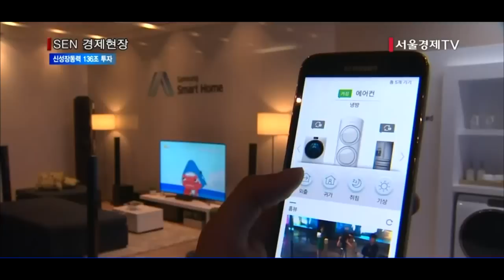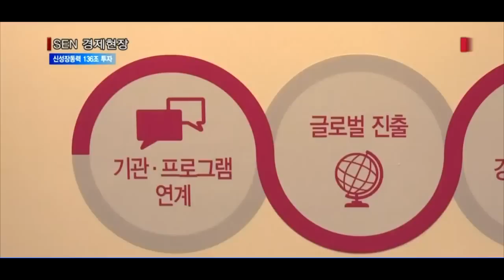혁신센터 기업들, 신성장동력에 136조 투자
[앵커]
창조경제혁신센터를 지원 중인 16개 기업들이 신성장동력 분야에 향후 3년간 136조 원을 투입합니다. 신성장동력이라면 태양광발전 등 친환경에너지, 사물인터넷 등 ICT 융합, 2차전지 등 신소재 분야가 있는데요. 양한나기자가 취재했습니다.

[기자]
태양의 빛을 에너지로 만드는 태양광발전, 죽은 생물을 연료로 이용하는 바이오에너지. 사물들이 인터넷으로 연결돼 정보를 주고받는 사물인터넷, 사람의 도움 없이 스스로 운전하는 스마트카. 충전으로 반복 사용할 수 있는 2차 전지, 가벼우면서도 변형이 잘되지 않는 탄소섬유. 미래 시대를 이끌 신성장동력의 대표적 사례들입니다.

신성장동력은 말 그대로 기존과는 다른 새로운 성장동력을 뜻합니다.
지난 2009년 이명박 정부는 신재생에너지, IT융합시스템, 글로벌 헬스케어 등 3개 분야 총 17개 사업을 우리나라의 신성장동력으로 선정했습니다.

이번 박근혜 정부가 주도하는 창조경제혁신센터는 신성장동력 분야의 성장을 주도해 나가게 됩니다. 전국경제인연합회에 따르면, 창조경제혁신센터를 지원 중인 16개 기업은 신성장동력 분야에 앞으로 3년간 136조원을 투자할 계획입니다.

삼성은 전자·바이오·2차전지에, 현대자동차는 스마트카·친환경자동차 등 미래자동차 분야에 매년 수십 조원을 투자할 예정입니다. LG는 에너지와 OLED를, 한화는 태양광산업, 방산·화학을 맡기로 했습니다. GS와 한진은 친환경 발전, 고효율 항공기 도입, 두산은 대형가스터빈 개발에 투자합니다. KT는 기가 네트워크 구축에 중점을 두고, 네이버와 다음카카오는 빅데이터 관련 기술과 핀테크 등에 투자할 계획입니다.

이들은 협력업체와의 동반성장을 위해서도 3년간 5조 원을 지원할 계획입니다. SK는 동반성장펀드를 조성해 운영 중이며 롯데와 CJ는 협력업체의 해외 판로개척을 지원하고 있습니다. 포스코는 유망 중소기업의 연구개발을 지원하고, 현대중공업과 효성은 스타트업 기업을 집중지원 중입니다.

박근혜 대통령은 오늘, 이들 17개 기업의 총수를 청와대로 초청해 그간의 노고를 격려하고, 창조경제를 선도해나가 줄 것을 당부했습니다.
그제 문을 연 인천 혁신센터를 마지막으로 출범 완료된 창조경제혁신센터가 대한민국 창조경제의 구심점 역할을 톡톡히 해낼 수 있을지 관심이 모아지고 있습니다.

서울경제TV 양한나입니다.

[영상편집 박영희]